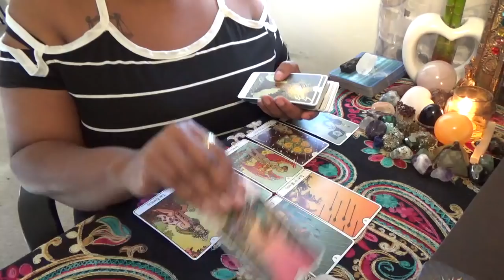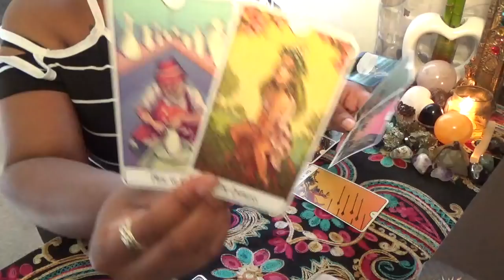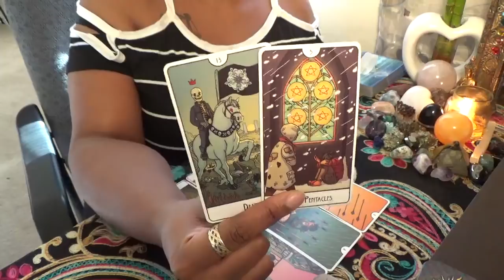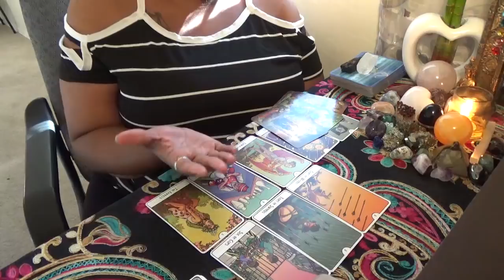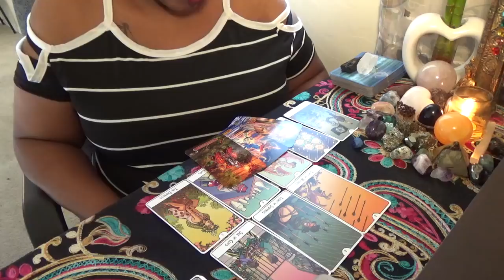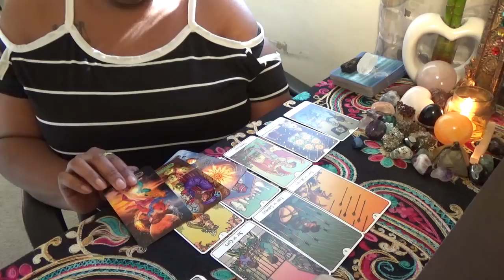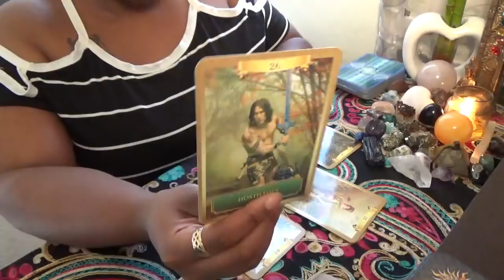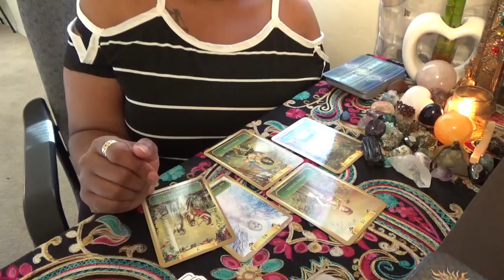Air Signs News Flash! July 17 19 2020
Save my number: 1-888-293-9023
ext. 11119